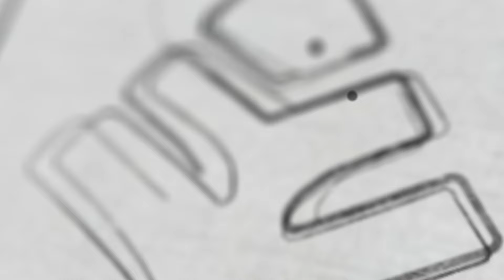SSLC Public Exam - Maths | A+ നിർണയിക്കുന്ന ഈ 4 Chapters മിസ്സാക്കിയാൽവൻ നഷ്ടം | Xylem SSLC